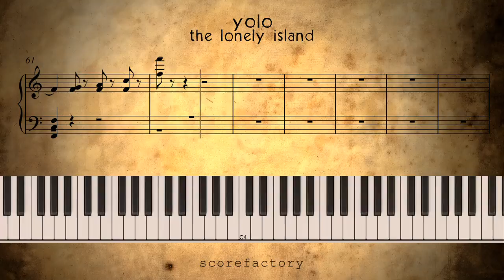Yolo - How to play on piano | Tutorial & Sheet Music - slow | by The Lonely Island ft. Adam Levine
How to play: Yolo - The Lonely Island ft. Adam Levine and Kendrick Lamar on piano | Tutorial + Sheet Music | slow --- Play along: Yolo - The Lonely Island ft. Adam Levine on piano

For best outcome follow these steps:
  1. Listen to the original song a couple of times and try to memorize the basic melody.
  2. Watch the tutorial video to get an idea of the sheet music looks like / what keys / notes you will have to play.
3. Check out my piano cover of the song to get an idea of what the piano version of the song sounds like
  4. Use a portable device like an Tablet PC / Smartphone / Notebook to watch the video to achieve best results.
  5. Try to play along!

FAQ:
Q.: Can you send me the sheet music please?
A.: No, I'm sorry but I don't give out sheet music.
Q.: Can I request a tutorial for a certain song?

LYRICS:

Adam Levine: YOLO

Andy: YOLO, you only live once.

The battle cry of a generation.
This life is a precious gift.
So don't get too crazy,
it's not worth the risk.

Chorus

Adam Levine:
You know that we are still young.
So don't be dumb.
Don't trust anyone,
cause you only live once.

Verse 1

Kiv: Ugh, you only live once,
thats the motto.
So take a chill pill,
ease off the throttle.

Jorm: Never go to loud clubs
cause it's bad for your ears.
Your friends will all be sorry
when they can't hear.

Andy: And stay the hell away from drugs
cause they not legal.
Then bury all your money in the backyard
like a beagle.

Kiv: Cause you should never trust a bank
They've been known to fail.
And never travel by car, a bus,
boat or by rail.

Jorm: And don't travel by plane.
And don't travel at all.
Build a bomb shelter basement
with titanium walls.

Andy: And wear titanium suits
in case pianos fall on ya.
And never go in saunas
cause they're crawlin' with piranhas.

Kiv: And never take the stairs
cause they're often unsafe.
You only live once,
don't let it go to waste.

CHORUS

Adam Levine:
so hold off on the fun.
Cook your meat 'til it's done,

Verse 2

Jorm: Yeah,
and here's another piece of advice:
Stay away from kids
cause their hair is filled with mad lice.

Andy: There's no such thing
as too much Purell.
This a cautionary tale,
word to George Orwell.

Kiv: So don't 1980 force
any plugs into sockets.
Always wear a chastity belt
and triple lock it.

Jorm: Then hire a taster
make him check your food for poison.
And if you think your mailman is a spy
then destroy him.

Andy: No blankets or pajamas
they can choke you in your sleep.
Two words about furniture:
killing machines.

Kiv: Board your windows up
the sun is bad for your health.
And always wear a straight jacket
so you're safe from yourself.

Kendrick Lamar:
Take no chances (no chances)
Stop freelancin' (right now)
Invest in your future,
don't dilute your finances (uh huh)
401K, make sure it's low risk
Then get some real estate (how much?)
4.2%Thirty year mortgage,
that's important, that's a great deal
And if you can't afford it,
don't forge it on your last bill
Renting is for suckers right now
A dependable savings,
and you'll retire with money in your account.
Beast.

YOLO, say no no.
Isolate yourself
and just roll solo
Be care-folo
You oughta look out
also stands for YOLO.

Chorus

Adam Levine:
Burn the prints off your thumbs.
Then pull out all your teeth,
so you can't bite your tongue.

Only on this earth for a short time, time
So don't go outside, cause you don't want to die, die.

Just take our advice and hide
and scream YOLO to the sky.

Andy: You oughta look out.